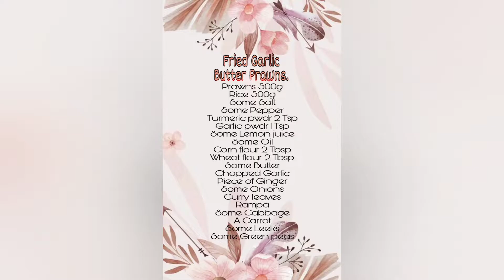Fried Garlic Butter Prawns With Vegetable Rice by Cook with Lankan girl's|ඉස්සෝ මේ විදියට හදලම බලන්න